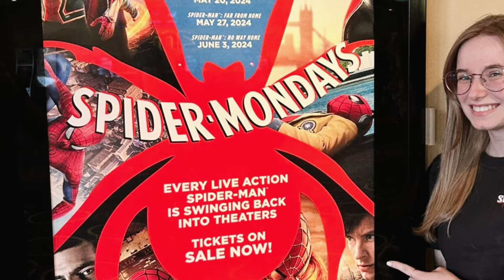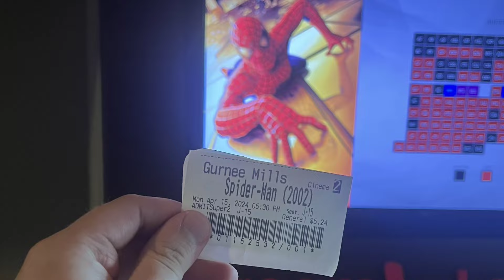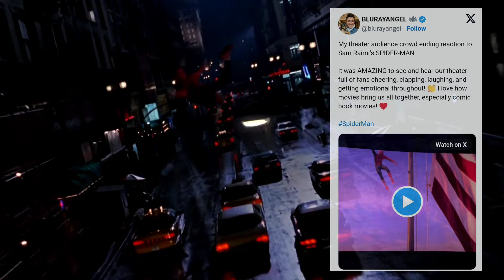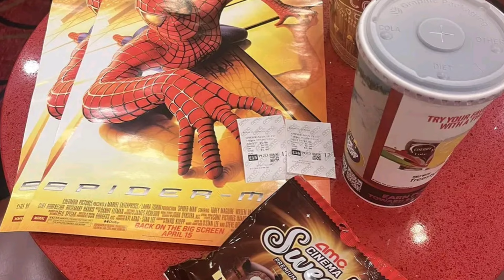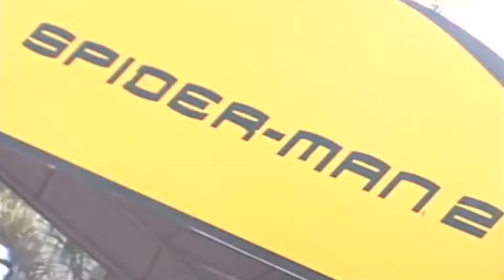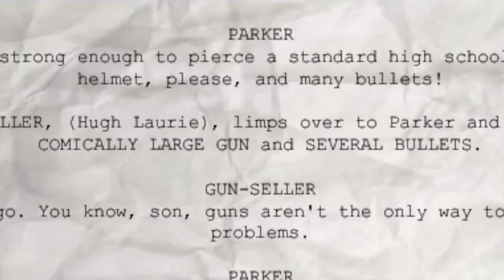¡Todos Gritan! ASÍ SE VIVIÓ EL ESPERADO REESTRENO DE SPIDERMAN (2002) 20 AÑOS DESPUÉS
Los asombrosos Spider Lunes, brindará a los mayores e increíbles fanáticos, la épica oportunidad de experimentar  y ser testigos del gran pase red, desde el Spiderman de Tobey Maguire, siguiendo con Andrew Garfield, y finalmente termina con Tom Holland. Es que esta maratón de películas, también celebrará, hitos importantes como el décimo aniversario, de Amazing SpiderMan 2, y la secuela Spider-Man 2, con Tobey Maguire, cumplirá sus 20 años en junio!
No hace falta decir, que será muy interesante ver, cuál de estas películas, finalmente logra ser el ganador de taquillas.